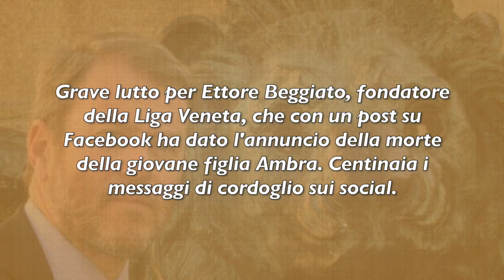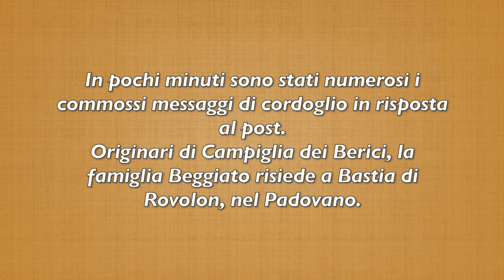"LA ME AMBRA LA XE VOLÀ IN PARADISO": IL TOCCANTE MESSAGGIO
GRAVISSIMO LUTTO PER IL LEADER DELLA LIGA ETTORE BEGGIATO